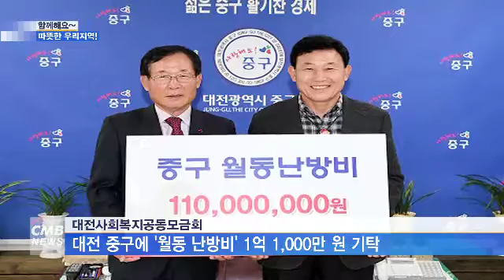[대전뉴스] [리포트] 사진으로 보는 뉴스 / 함께해요~ 따뜻한 우리지역!